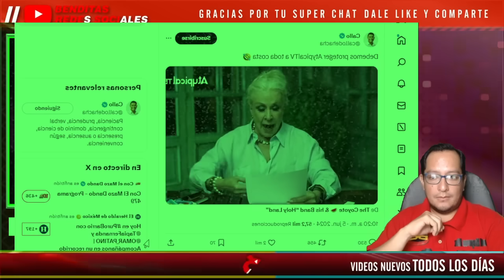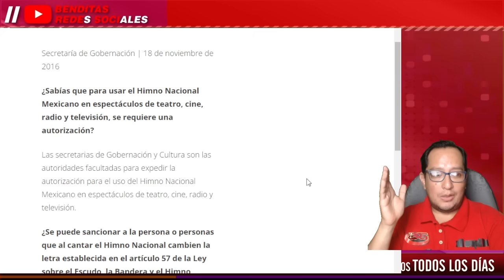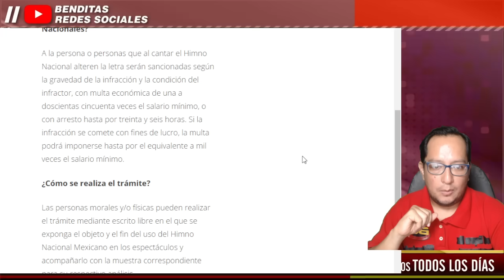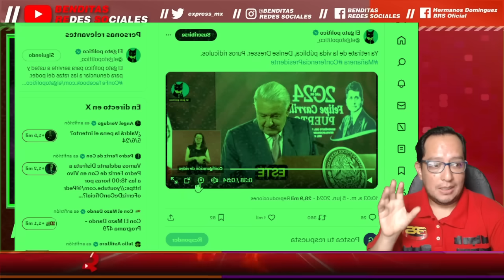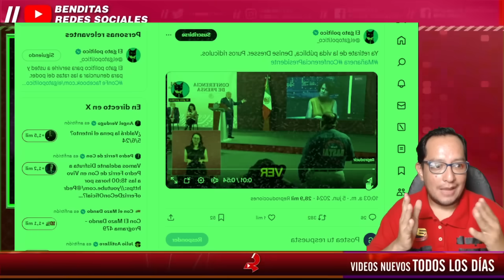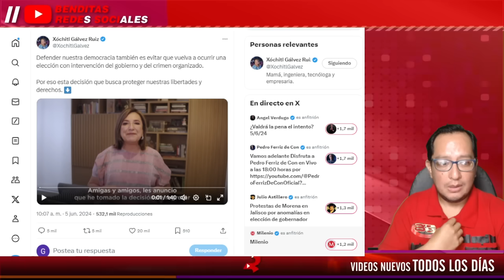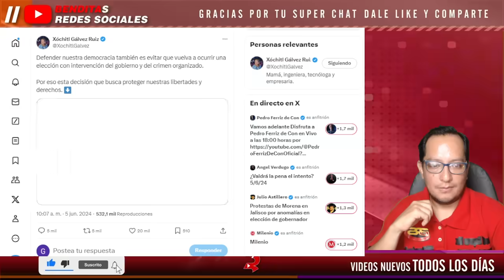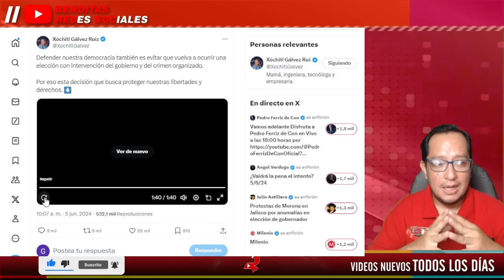¡ LE BORRAN LA SONRISA A LAURA ZAPATA ! ¡ ALTERA INFORMACIÓN EN FAVOR DE XÓCHITL !